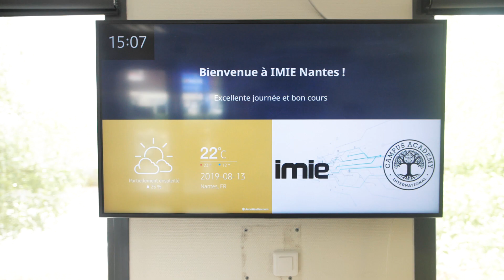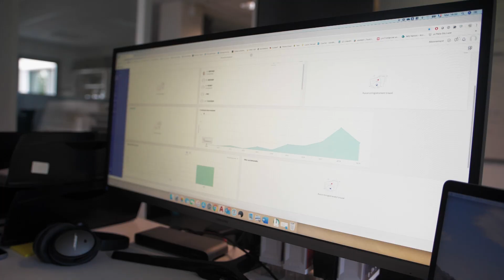L'école IMIE se déploie et se renforce avec Zoho One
L'IMIE est l'école dédiée à la formation aux métiers du numérique et à l'informatique à Paris, Angers, Caen, Nantes et Rennes. Avec la suite Zoho One, intuitive et facile à prendre en main, l'école s'est structurée pour mieux se développer et ouvrir toujours plus de campus en France.